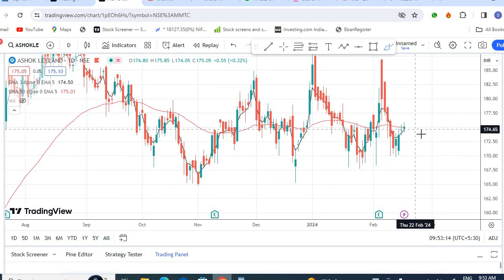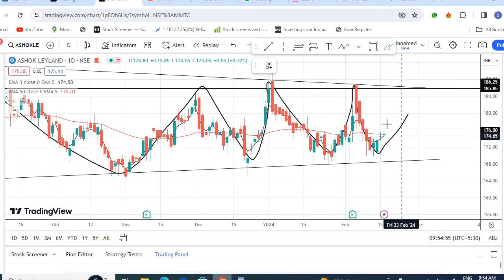ashok layland share,ashok leyland share news today,ashok leyland share latest news, automobile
your quaris
ashok layland share,
ashok leyland share technical analysis,
ashok leyland share buy,
ashok leyland share bajar,
ashok leyland share ke bare mein bataiye,
ashok leyland share kyu gir raha hai

multibagger share
multibagger stock
penny share
penny stock
IMP